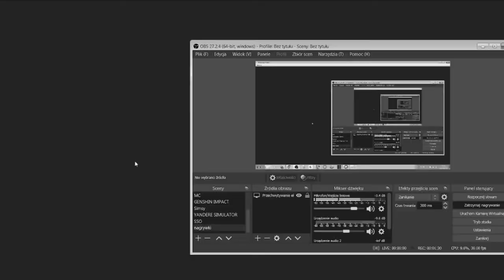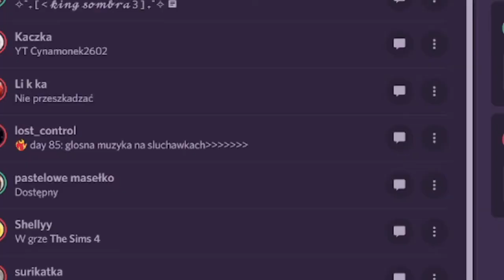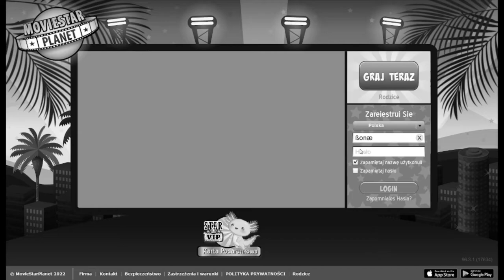WŁAMAŁAM MU SIĘ NA KONTO *wystraszył się* | reupload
~♥KONTA NA MSP♥~
Vanísh - konto do uni

Pättíe - konto główne (dodaje za unikat/coś z kolekcji)

Andziünia - konto do live

// Kaeru // - konto do dripów

~♥INNE♥~
Dsc: Patiszon#3389